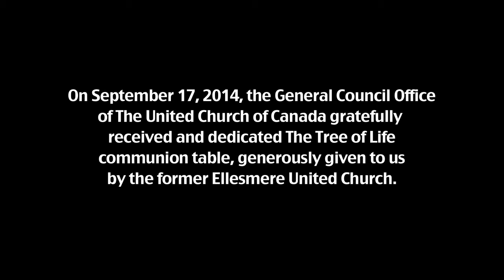Tree of Life Communion Table